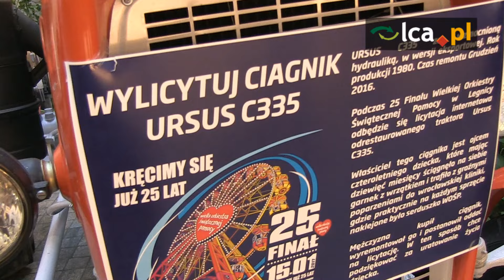Michał Biały dziękuje Fundacji WOŚP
Ponad 15 tysięcy złotych wynosi obecnie cena Ursusa C – 335 podarowanego na rzecz Wielkiej Orkiestry Świątecznej Pomocy przez Michała Białego. Licytacja potrwa jeszcze osiem dni.